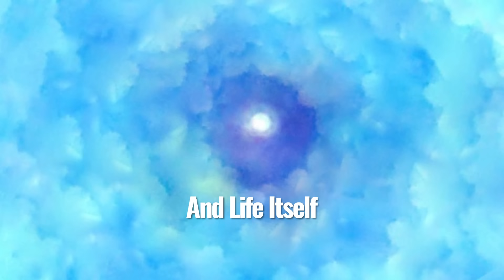NEAR DEATH EXPERIENCER’S WILD HYPNOSIS EXPERIENCE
Sean, had a near death experience after accidentally severing an artery in his arm on June 11, 2020.  After momentarily seeing his body lying below, he found himself rocketing toward The Light.  He felt and saw incredible things that he shares in this podcast.  Additionally he saw that key experiences in his life were inevitable but the paths he chose to get to those experiences were not.  Prior to his NDE Sean was materialistic and highly-repressed emotionally.  He describes that he was an atheist or at least a near-atheist.  His life has taken a significant and almost unrecognizable 180-degree turn since his NDE.  Sean is the father of two lovely girls.  He is a crane-operator instructor as well as a former onsite paramedic.  This is part 2, episode 101.

First two chapters of Book Sean is writing to help NDErs

FIND BOOKS MENTIONED ON MY PODCAST & WRITTEN BY GUESTS IN ONE PLACE

Share links with your friends and family and please keep coming back for more.  New episodes come out on Tuesdays and Thursdays and there are dozens of past interviews to watch.  I am grateful to have you here as part of the Beyond Community.

Chapters in this episode:
00:00 Introduction
00:40 Describes Library he saw in Heavenly Realm
03:45 Sean's Hypnosis Journey
18:12 Discussing Meditation
19:35 Returning to NDE
20:30 More on his NDEs
22:20 Living as an Empath & feeling people's feelings
27:30 Life Transformed after NDE
30:40 Most Important Thing Sean Learned
31:00 Gratitude for mistakes, tough times, & people who hurt me
32:38 Sean's Podcast: Our Collective Experiences
35:06 Parting Words
36:51 Heather talks directly to listeners
37:25 Let me know if you MADE IT TO THE END!

I TRY TO INCLUDE A VARIETY OF EXPERIENCES AND VIEWS SO YOU CAN REACH YOUR OWN CONCLUSIONS.

THE VIEWS AND OPINIONS OF MY GUESTS DO NOT NECESSARILY REFLECT MY VIEWS OR THE VIEWS OF ANYONE ASSOCIATED WITH THIS PODCAST.

WE LOVE COMMENTS BUT PLEASE BE RESPECTFUL TO MY GUESTS AND OTHER VIEWERS.